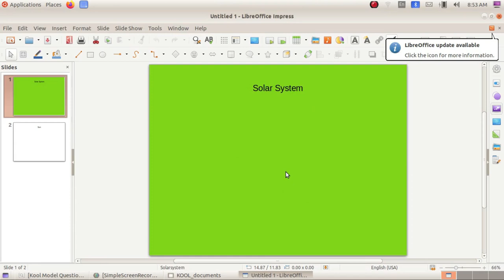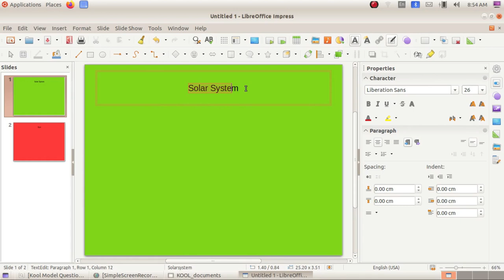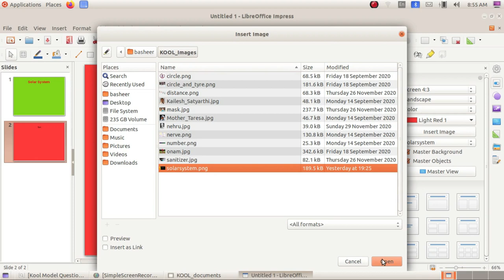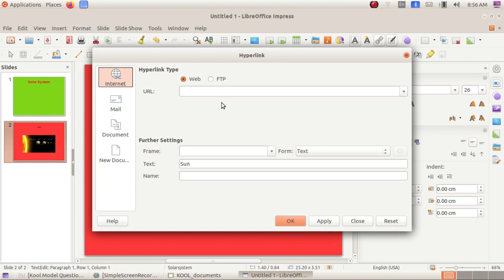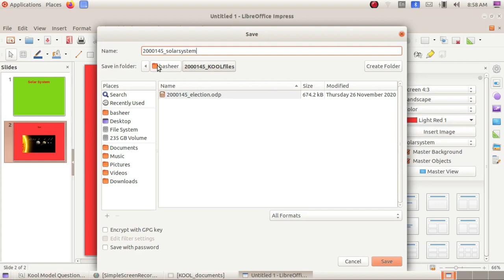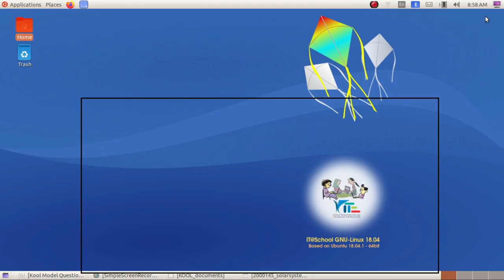Kool Exam കൂൾ പരീക്ഷ 25 Impress 5 Solar System with Hyperlink